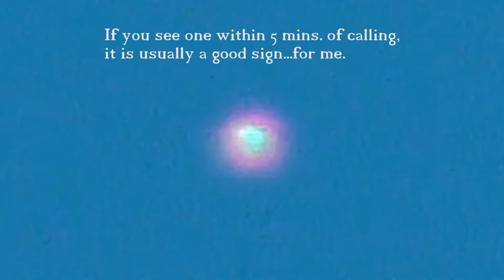Pre-Facebook Live UFO white morpher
6/21/17  Strange little one 5 minutes after an invitation.  I thought it was a trailer to a wide variety that would show up LIVE.  Unfortunately, I didn't see them or else I would have shown them.  Sometimes UFOs don't show up when you want.  They appear when they want to appear.  All you can do is invite them to your location.